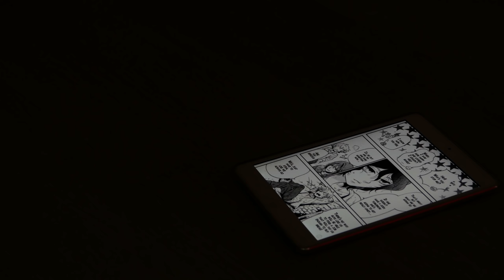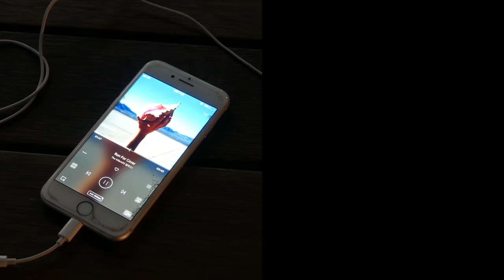반듯ⓒ 저작권 서포터즈 9월 2차 영상4팀 사사건권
[저작권 공익광고 : 다음은 당신일 수 있습니다.]

저작권을 지키지 않는
사람은 사라져야 합니다.

저작권을 지켜주세요.